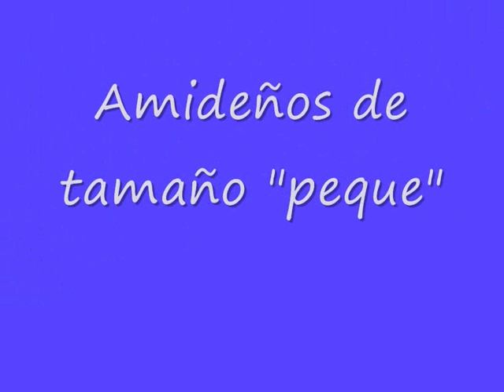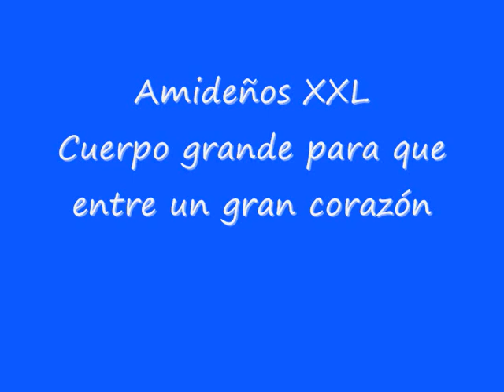amideagosto2014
perros en adopción en amidea